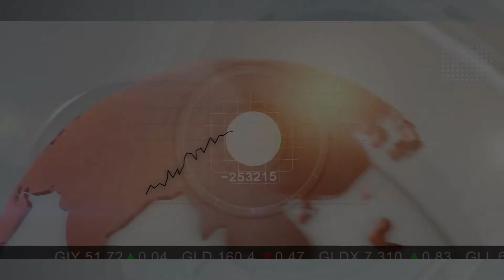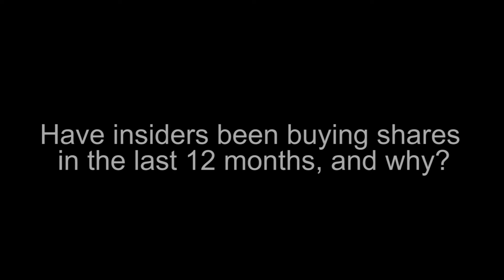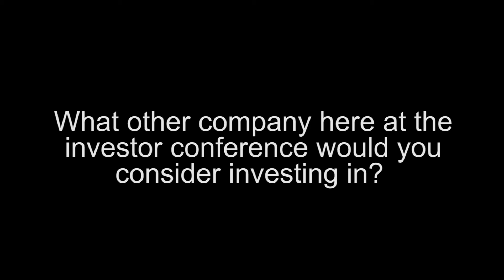Kapuskasing Gold CEO Dean Nawata Talks Gold in Northern Ontario (TSX-V:KAP)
Kapuskasing Gold Corp (TSX-V:KAP) is a Toronto Venture Exchange listed resource company engaged in the exploration of gold in the Borden Lake area in Northern Ontario.